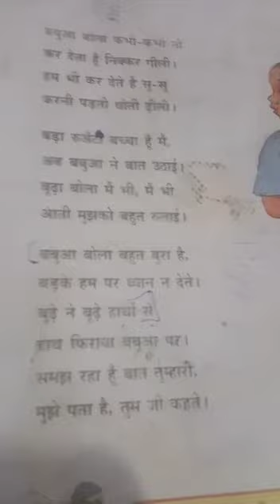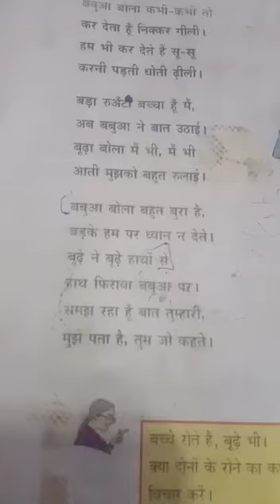അനന്യ kripa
Video from Surabhi